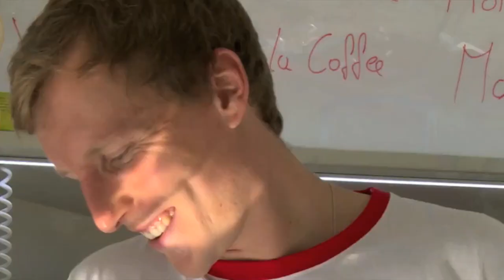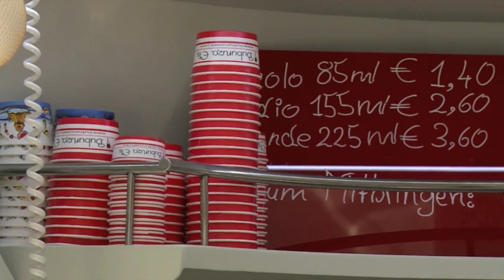Buburuza auf ServusTV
Ein Servus Krone Beitrag über Buburuza Eis in Steyr